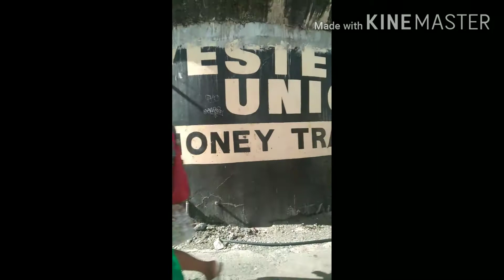Traveling in the city of love